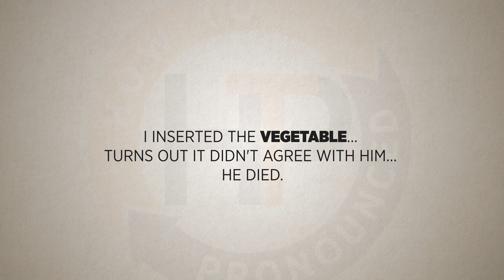'Vegetable' - How to Pronounced and used in a Sentence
Learn how to pronounced today's word. 'Vegetable' and how it could be used it in a sentence.

We upload a new video with a different word every single days at 3pm! (GMT) ((Geenhouse Mean Time)).

Failing that, please leave us a comment suggesting all of the words that you wouldn't like us to do.

Don't forget, if you found this video useful or not useful please "Like," and "Share" it with your friends and even people that you don't know. Pressing the like button really helps us to understand why you didn't like it and allows us to make better content in the future and include more words that you might like. or not.